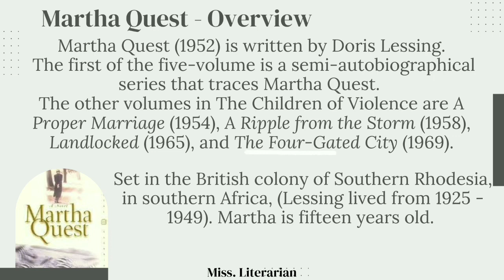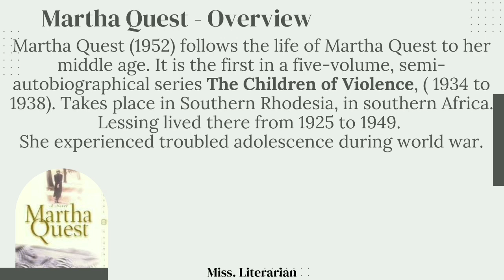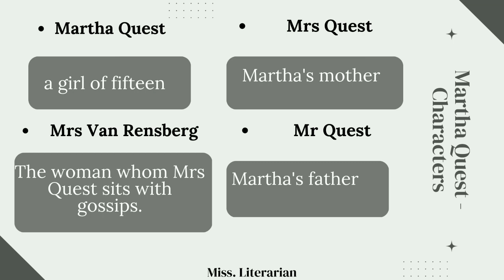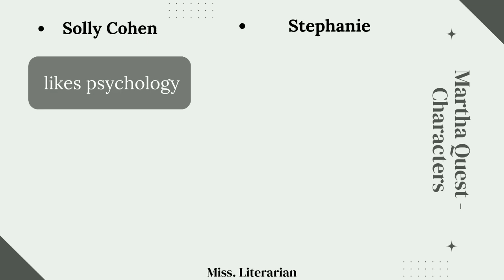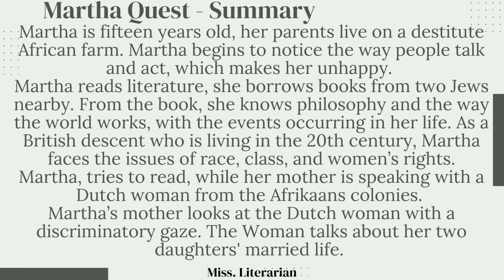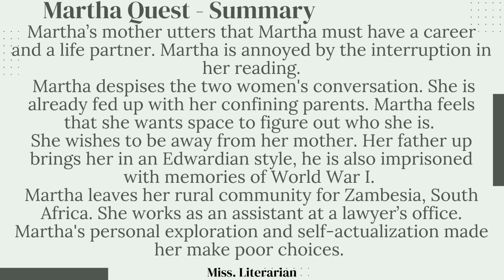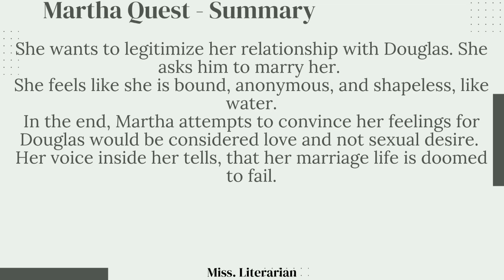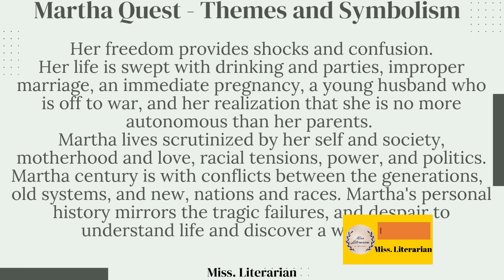Martha Quest by Doris Lessing Characters, Summary, Themes & Symbolism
This video discusses Martha Quest written by Doris Lessing. Lessing is a British-born Zimbabwean novelist. She was born in Iran to British parents she lived there until 1925. Then, her family moved to Southern Rhodesia (now Zimbabwe), where she remained until 1949. At that time, she notices the trauma caused by the war, the horrors of racial unjust, and the like. In her novel, Lessing draws the same society. The novel Martha Quest is set in the former British colony of Southern Rhodesia, now Zimbabwe, in southern Africa. Martha opposes the traditional representation of humanity, she lives in a quarreling century in which the conflict between the generations reflects the conflict between old systems. Her parents brought her up in a conventional Edwardian society, and her father is especially imprisoned by war thoughts. She goes away from her mother and leads her life determined not to be like her mother. In the end, identifies herself and opposes the conventional systems.

The video also contains on-screen study notes.
Feel free to suggest literary concepts and topics for discussion.